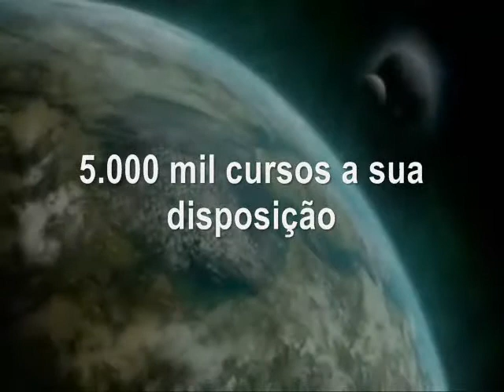Halo Reach Trailer (HD).wmv